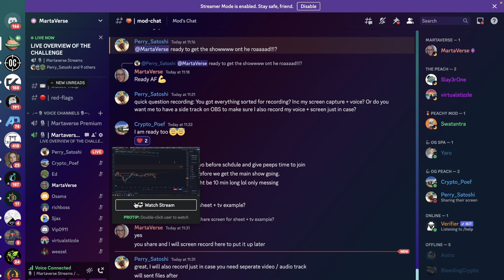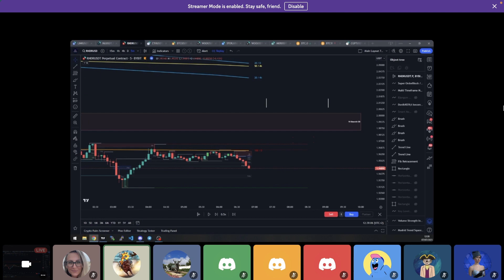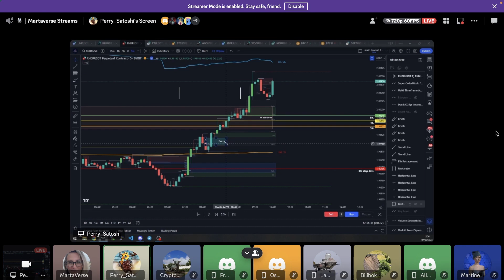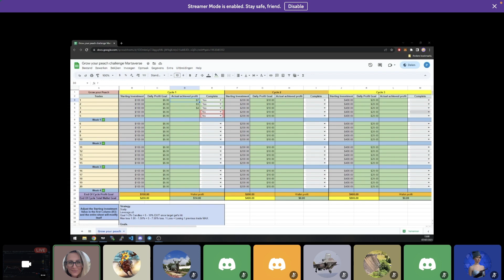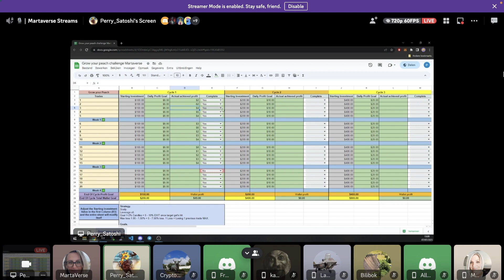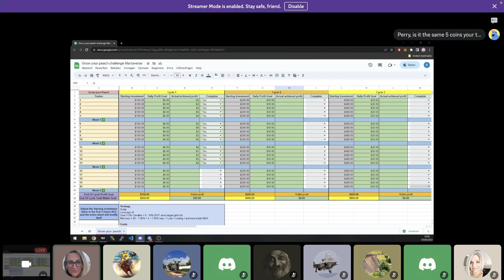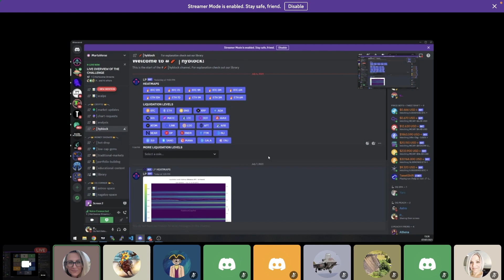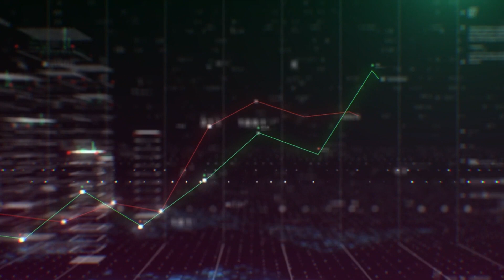“Grow Your Peach” Challenge is HERE!! Are You Ready To Make a Million?💰 || Crypto Screener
🌟 "Grow Your Peach" Challenge is HERE!! 🚀 Get Ready to Make a Million? 💰 || Crypto Screener 📈

Welcome to the most exhilarating challenge of the year, where we unleash the power of cryptocurrency and show you how to grow your peach (wallet!) to unimaginable heights! 🍑✨ Brace yourself for an extraordinary journey into the world of wealth creation and financial freedom!

🚀 Are you tired of missing out on life-changing opportunities? Don't worry! Our "Grow Your Peach" challenge is designed to empower you with the knowledge, tools, and strategies to make a million through crypto investments. 💸💼

✅ Step-by-Step Guidance: We'll walk you through each phase, from setting up your crypto portfolio to making informed investment decisions. No prior experience required!

✅ Insider Tips and Tricks: Unlock the secrets of successful crypto traders and investors who have already paved their path to prosperity. Learn from the best!

✅ Market Insights: Discover the latest trends, potential gems, and upcoming projects through our cutting-edge crypto screener tool. Stay ahead of the game!

✅ Risk Management Strategies: Gain a deep understanding of risk management techniques to safeguard your investments and minimize losses. Smart investing is the key!

✅ Community Support: Join a vibrant community of like-minded individuals, share ideas, and foster connections with fellow participants. Together, we'll create a network that propels everyone to new heights!

💎 It's time to take control of your financial future and unlock the incredible potential of cryptocurrencies. Don't let this golden opportunity slip through your fingers! Join the "Grow Your Peach" challenge now and embark on a life-altering journey towards wealth and prosperity. 💎

🔥 Remember, success favors the bold! Don't wait for luck to knock on your door; grab it with both hands and make it happen. Prepare to witness your wealth grow exponentially as you conquer the crypto world! 📈💪

📺 Click now to watch our captivating video, "Grow your peach" challenge is HERE!! Are you ready to make a million? || Crypto Screener, and dive headfirst into the world of financial abundance! 🎥✨

Together, we'll pave the way for a prosperous future! 🌐